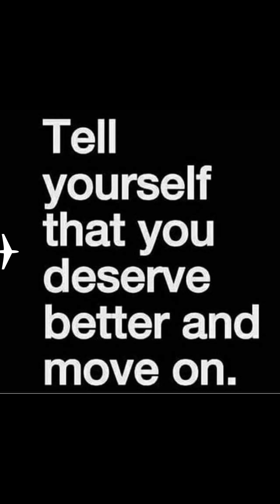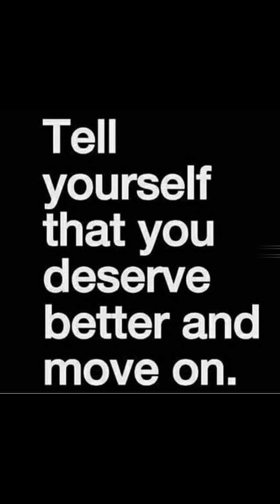Love stories | STORYA sa kinabuhe ni : Victor jack